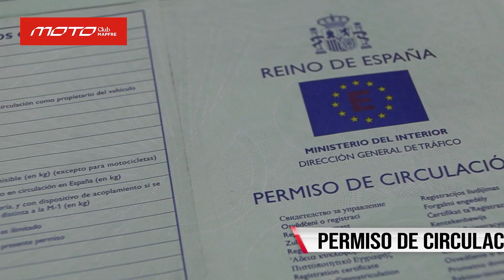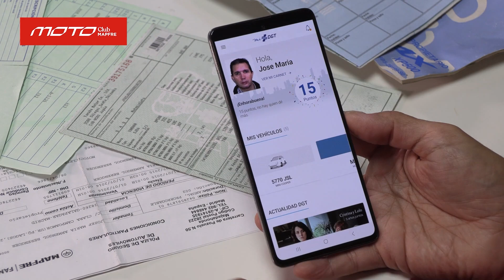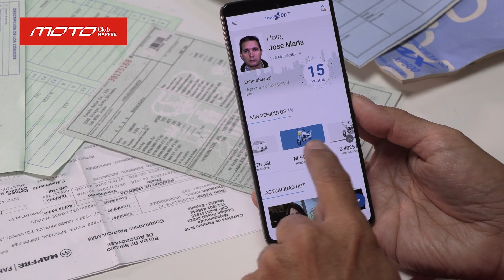MOTO Club MAPFRE: Documentación de la moto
¿Qué documentación tenemos que llevar con nosotros en la moto? Uno de nuestros Expertos te detalla qué papeles son obligatorios y cuáles recomendables para que no tengas problemas si te hacen un control rutinario.